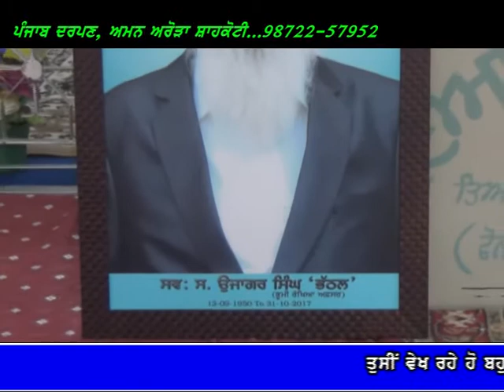Punjab Darpan 14 11 2017 S. Ujagar Singh Bhathal Jhorran